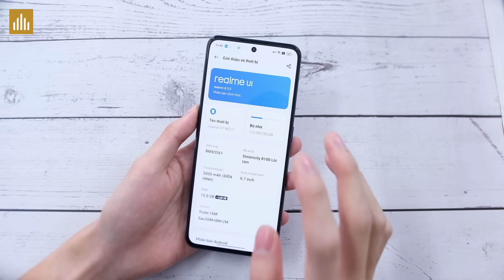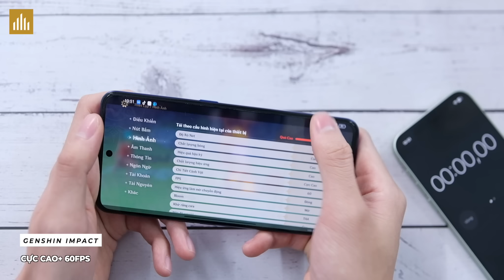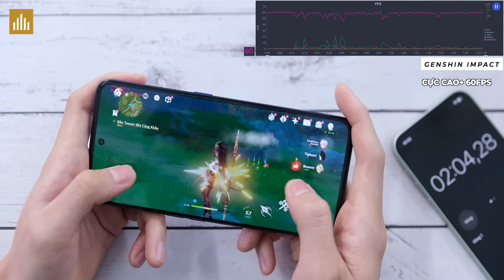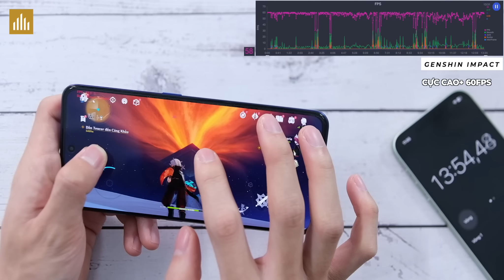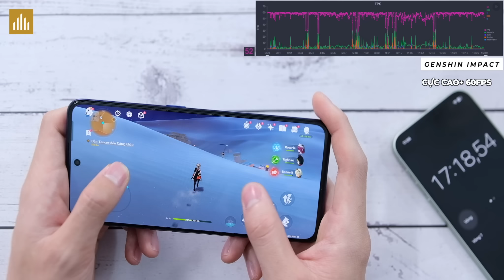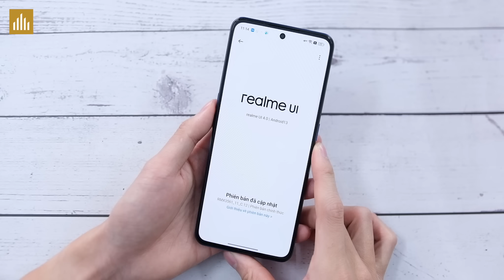Hiệu năng Realme UI 4.0 cực căng với game SIÊU NẶNG! | Test game Realme GT Neo 3 (Realme UI 4.0)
Realme GT Neo 3 chính thức được update Realme UI 4.0 cùng tính năng mới. Realme cũng chia sẻ hiệu năng tăng thêm 10% so với giao diện cũ Realme UI 3.0, mình test thử hiệu năng Realme GT Neo 3 đã lên Realme UI 4.0 xem có khác biệt gì không nhé!

0:00 Mở đầu
0:06 Thông số
0:57 Genshin Impact (Cực cao + 60fps)
5:03 FPS trung bình